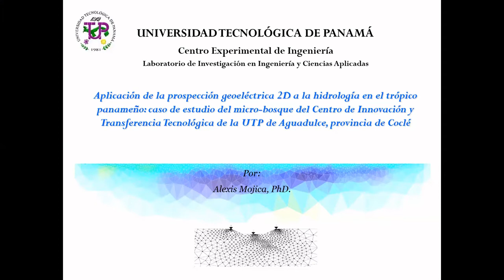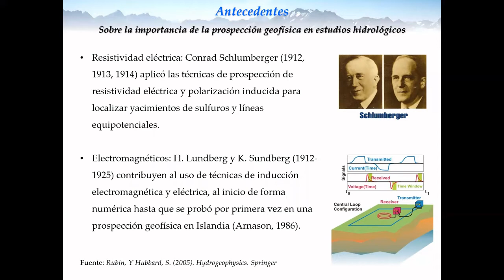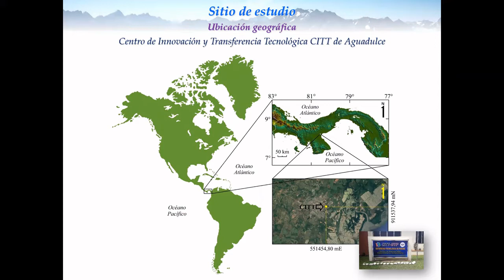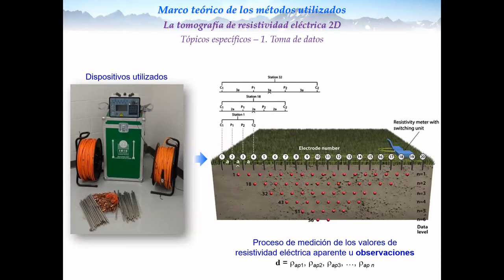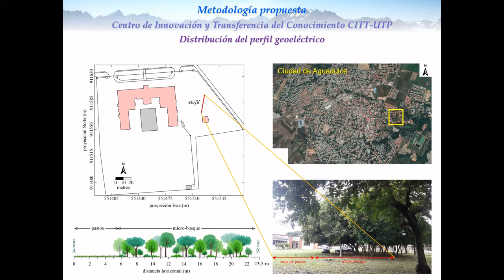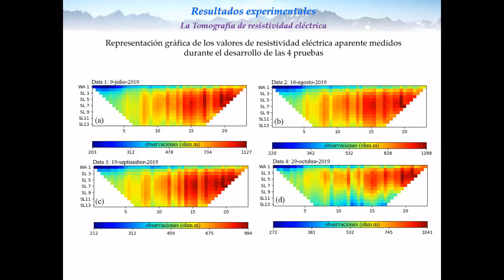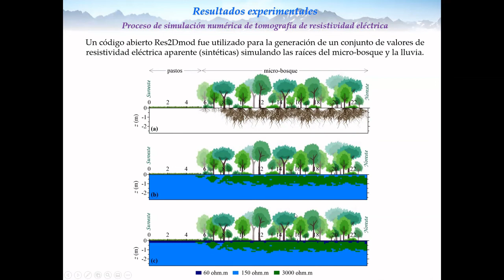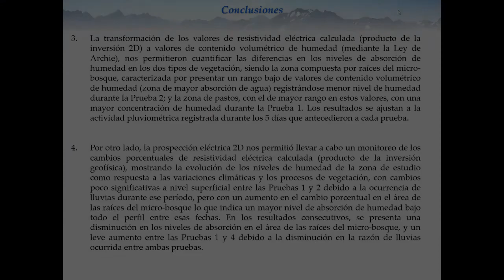Prospeccion Geofisica en Panama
Profesor Alexis Mojica, PhD.
-Maestria y Docotorado en Geofisica Aplicada, Geociencias y Recursos Naturales de la Universidad de Paris 6, Pierre y Marie Curie, Francia
-Investigador del Laboratorio de Investigacion en Ingenieria y Ciencias Aplicadas del Centro Experimental de Ingenieria, de la UTP
-Ha sido Profesor en la Universida de Panama, Univ. Latina y USMA
-Ha desarrollado investigaciones cientificas a nivel naciona e internacional con varias universidades de Francia y USA.